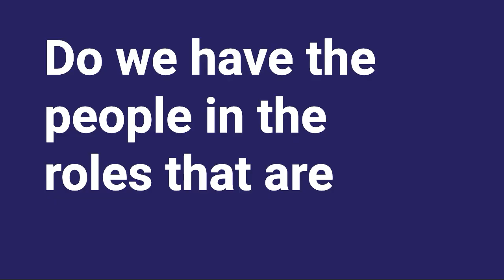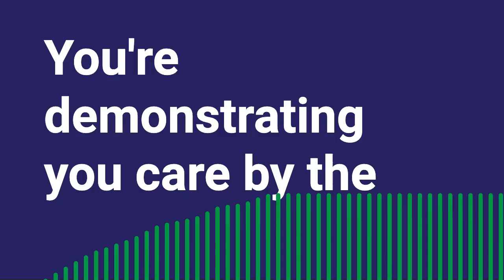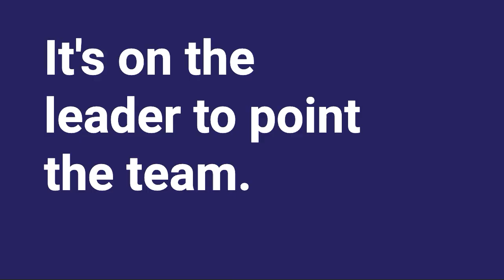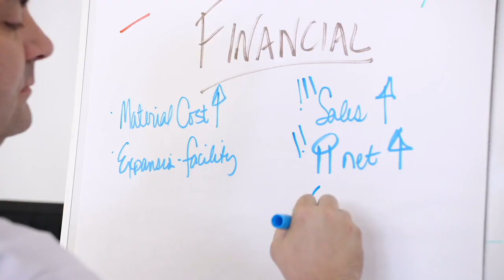Landscape Sales Simplified with Mike Weinberg & David Amigo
Are you spending countless hours into your landscape business but can't seem to get the growth you crave? Maybe it's time to cut through the tactical noise and refocus on your sales strategy. This week on the show, we get to the root of what truly cultivates landscape prosperity with bestselling author Mike Weinberg and ACE Peer Group member David Amigo to talk about transforming your approach to sales and communication. We’ll unpack the five fundamentals of sales success and learn the value of shifting from a passive order-taker to a proactive demand creator in your landscaping enterprise.

THE BIG IDEA:
Solid Fundamentals + Focus = Sales

KEY MOMENTS:
[05:21] Making Sales Simple
[07:45] How Landscape Sales Have Changed
[11:32] Going on the Sales Offensive
[17:12] Why Simple Sells
[20:03] Being Assertive in Sales Is Not a Bad Thing
[22:48] What If I Don't Have a Sales Manager/Team
[25:28] The 3 Verbs off Sales

1. How do you juggle landscape sales management and operations effectively?
2. What is the importance of having a reliable sales pipeline?
3. What are the key components of successful landscape sales strategies?
4. How can salespeople create, advance, and close more deals?
5. What are the fundamentals of sales leadership?
6. How do you create a compelling sales story?
7. How can landscape businesses improve their sales processes?